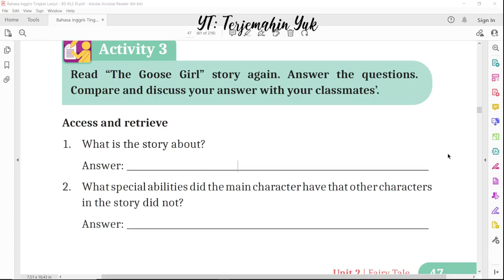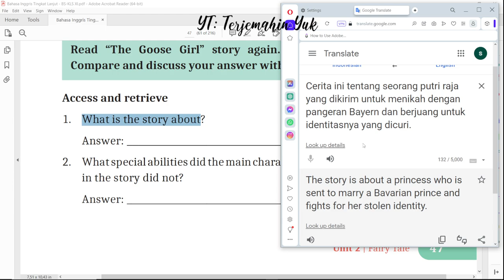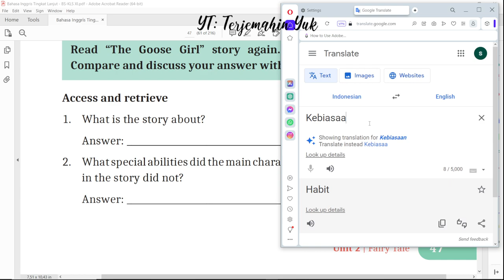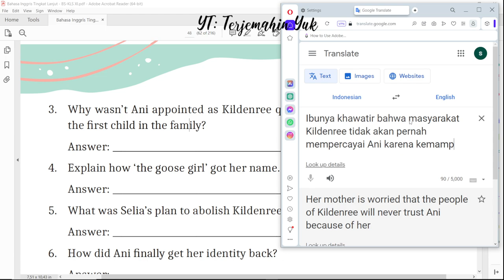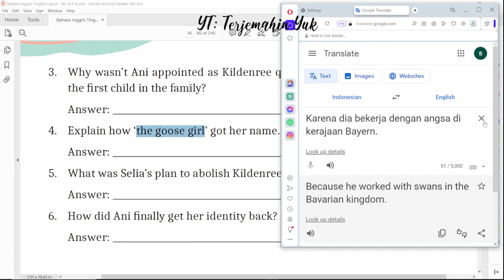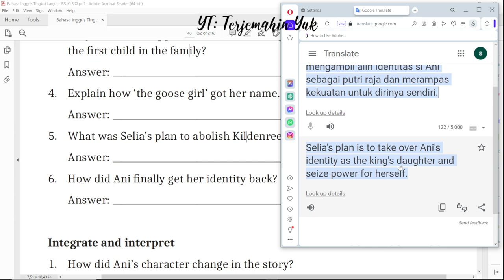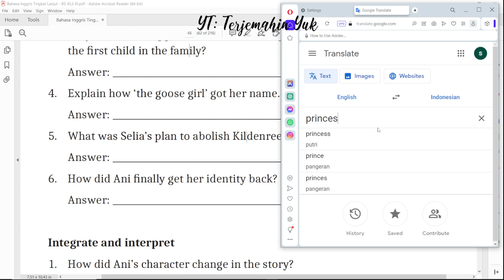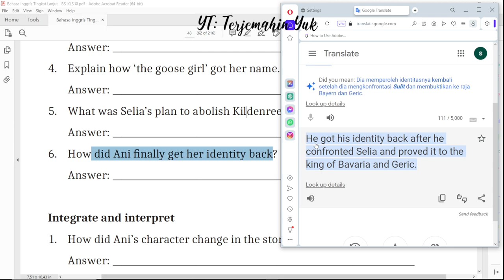Hal. 47-48 kelas 11 Terjemahan Buku Bahasa Inggris SMA SMK Kurikulum Merdeka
Activity 3. Answer the questions about the story of The Goose Girl.

terjemahin yuk
terjemahinyuk
terjemahkan yuk
Kurikulum Merdeka
Kelas XI
Tingkat Lanjut halaman Belanja di Shopee: